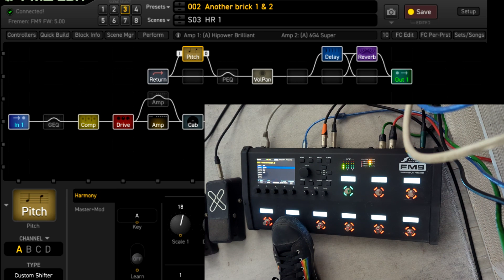The Wall Pt 1 harmonies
My previous version of the "Another Brick in the wall" preset had scenes for "Happiest days of our life" and "Another brick in the wall part 2".  But recently, I played a gig where only the Pt 1 of "Another brick..." was played. So, I decided to add stuff in it, to harmonize some parts at the end of the song.

Finally, live, I didn't use the harmony scenes because the other guitar player took care of them.

I added this preset, and updates to all the other presets used at "Rockfest", to my Axe-Fx III and FM9 packs. No FM3 version for the moment, but I will add them too afterwards.